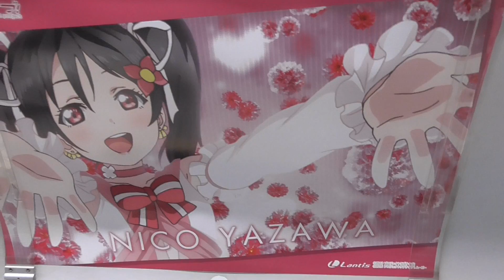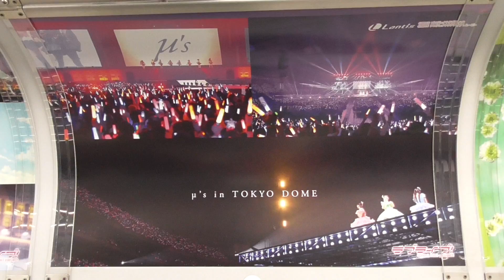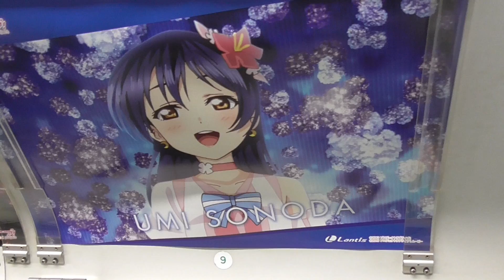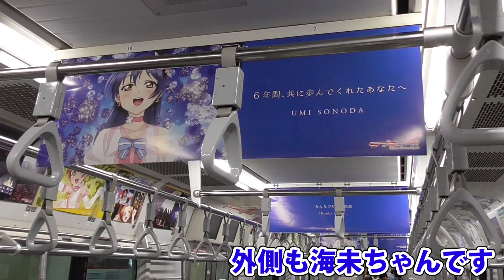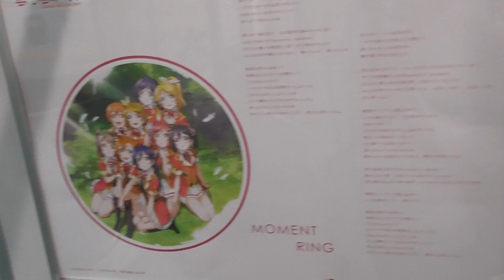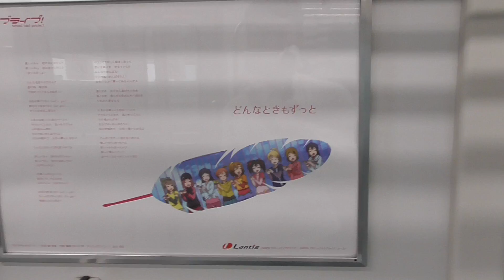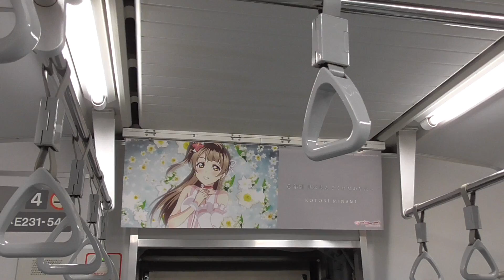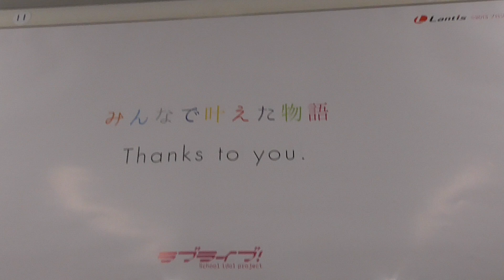ラブライブ！μ’s Final LoveLive! ～μ’sic Forever♪♪♪♪♪♪♪♪♪～ ラッピング電車見てきた！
「ラブライブ！μ’s Final LoveLive! ～μ’sic Forever♪♪♪♪♪♪♪♪♪～」Memorial BOX／Blu-ray／DVDが発売記念ラッピングトレイン内部の様子を撮影してきました。
1編成まるごとμ’s一色の山手線は圧巻です！
【走行期間】2016年9月16日（金）～9月30日（金）

撮影に行く方へ。休日であれば、「品川～秋葉原」間が空いているのでオススメ。また、ホームドアのない「浜松町・新橋・東京」が、同区間にあるため、外側の撮影にも最適です！

ファイナルライブ前後の様子はこちら